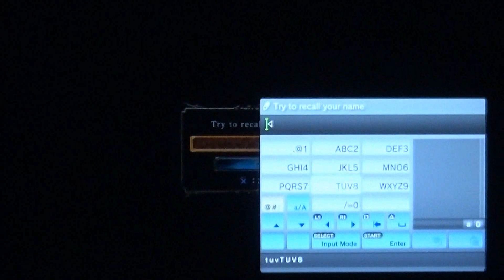Dark Souls II: Ep 1; Hover Knight Is Scary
My first of many Dark Souls II videos.